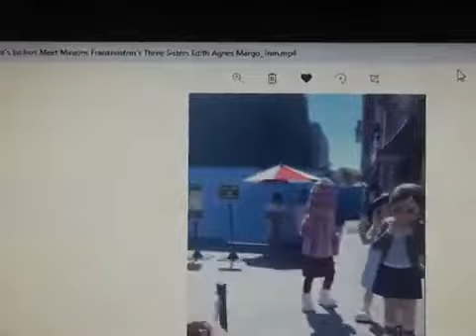Despicable Me Meet Collector’s Edition Minions Frankenstein’s Three Sisters Margo Agnes Edith